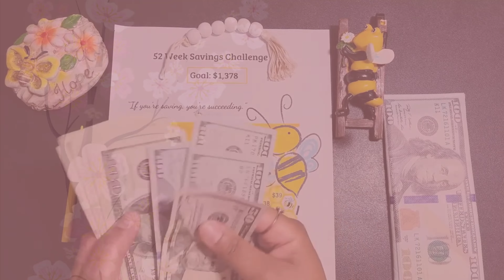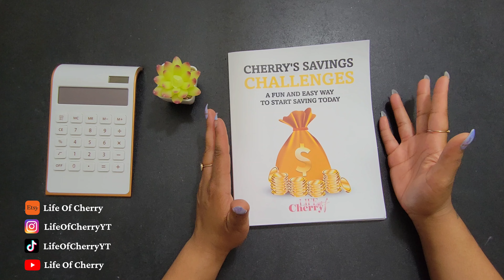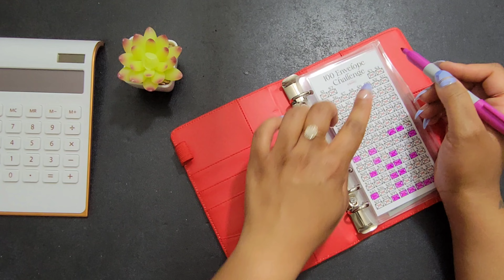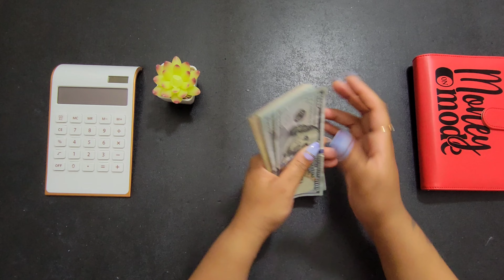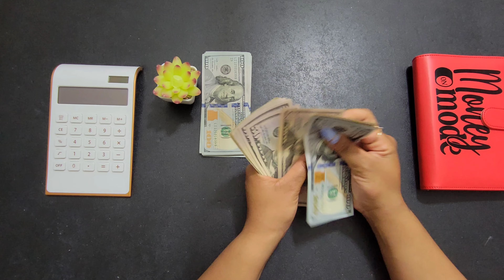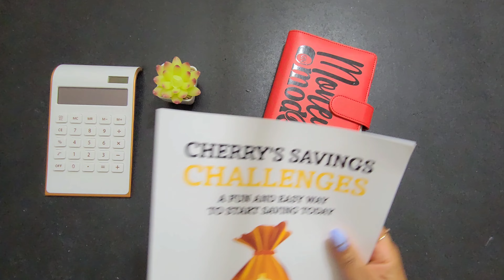100 Envelope Savings Challenge | Saving $5,050 | Life of Cherry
Meal Planning Notebook:

Motivational Journal

Boss Babe Notebook

Self Care Planner:

Items used in this video:

A6 binders

A6 envelopes

Amazon Must Haves for Saving / Boss Babes:

Daily Planner:

Cash Tray

Highlighters for Savings Challenges

Girl Boss Notebook

10.6